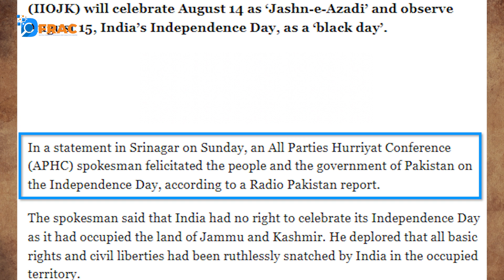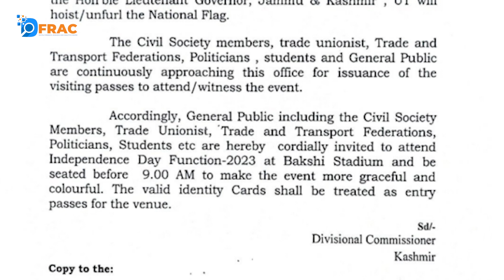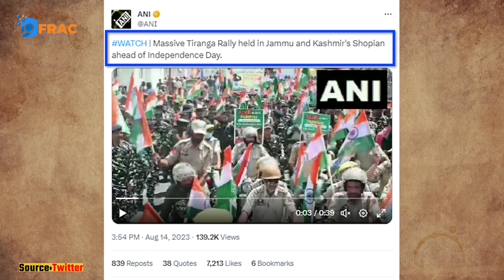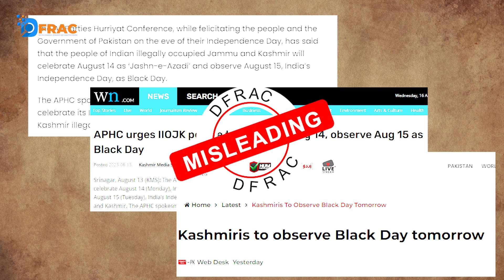Misleading News Claims People of J&K Observe August 15 as ‘Black Day’ Goes Viral || DFRAC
Misleading News Claims People of J&K Observe August 15 as ‘Black Day’ Goes Viral. Fact-Check